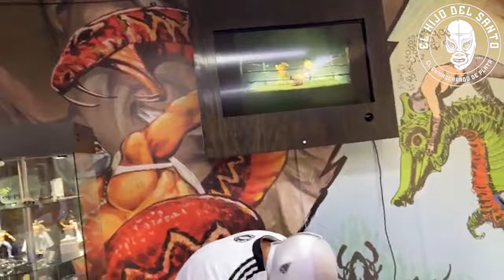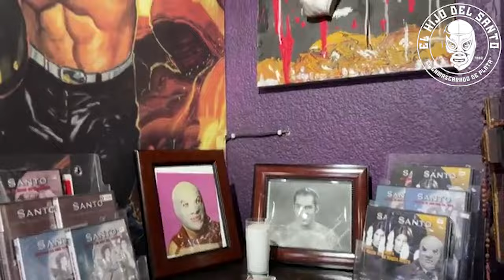Tienda oficial de El Hijo del Santo Convivencia 5 Mayo 2024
¡Amigos! No olviden suscribirse a mi canal oficial de YouTube y activar las notificaciones 🔔 y sean los primeros en ver los nuevos episodios de Hablemos Sin Máscaras con El Hijo del Santo

Si vives en Ciudad de México no olvides visitar mi tienda oficial de lunes a domingo de 11:00 am a 7:00 pm e💥 📍Tamaulipas 219 Colonia Condesa